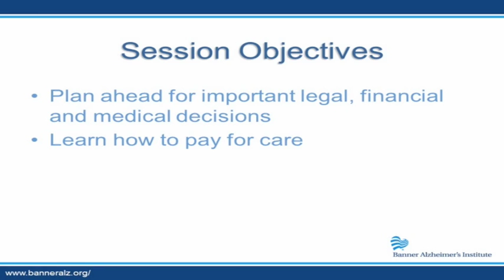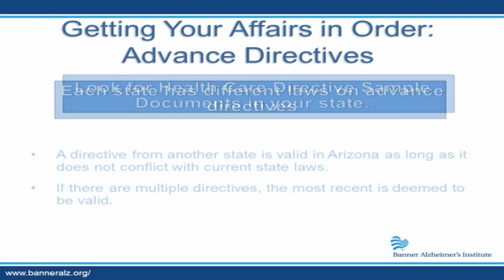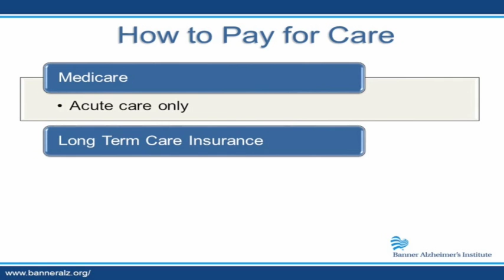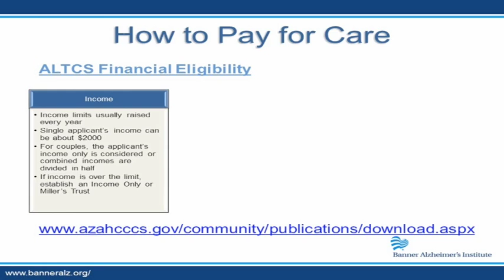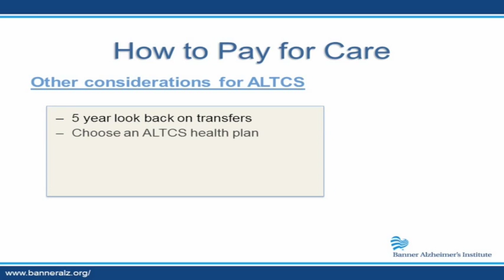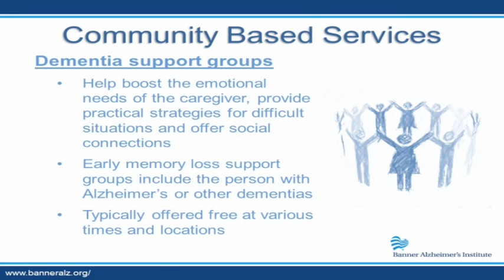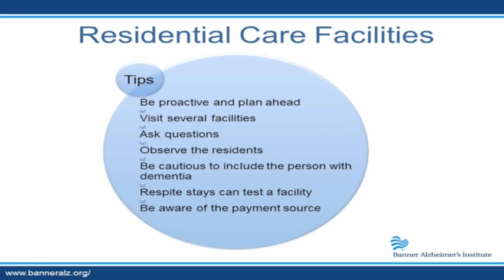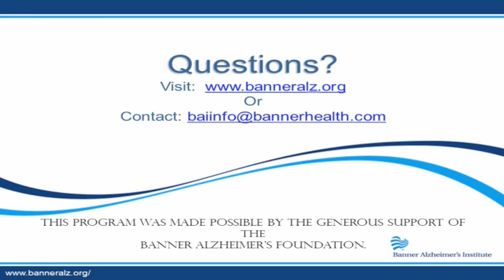Planning Ahead for Medical, Legal and Financial Decisions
Planning ahead prepares you for the medical, legal, financial and care decisions you’ll need to make when dealing with Alzheimer's. Learn more about the resources available to help you and your loved ones navigate many aspects of this disease.